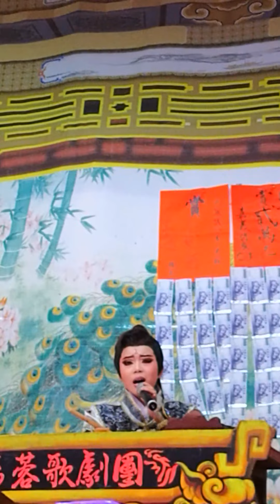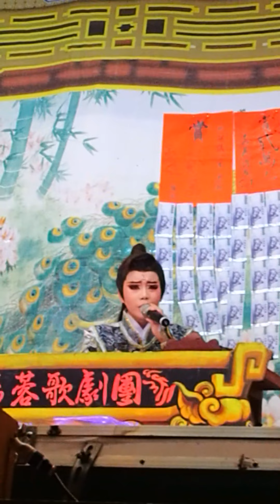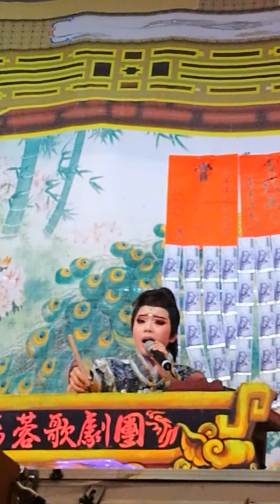1090223專諸刺王僚 9